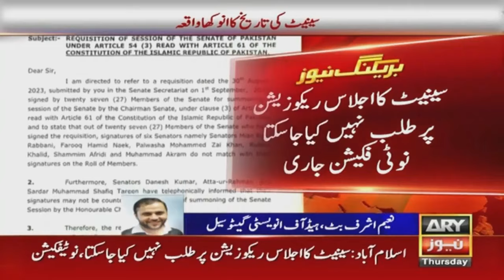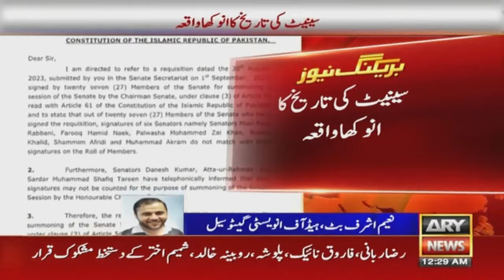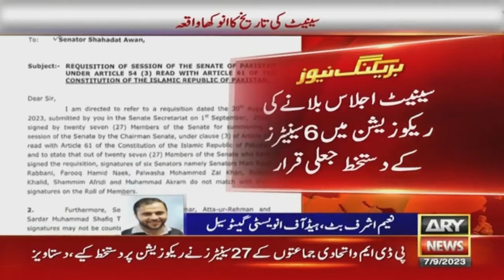Senate session’s requisition: Signatures of six senators declared ‘fake’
A controversy hit the requisition for the Senate’s session as the signatures of six senators were declared ‘fake’, ARY News reported on Wednesday.

The Senate has witnessed a new controversy over a requisition for a session which was submitted by the Pakistan People’s Party (PPP). The Pakistan Democratic Movement (PDM) and ally parties stepped back from the requisition of the Upper House session.

The documents revealed that the signatures of six senators on the requisition have been declared fake. The requisition was signed by overall 27 senators from PDM and its ally parties.

It emerged that the signatures of six PPP senators including Raza Rabbani, Farooq H Naek, Palwasha Khan, Robina Khalid and Shamim Akhtar, whereas, Dhinesh Kumar, Ataur Rehman and Shafiq Tareen asked the Senate Secretariat to not consider their signatures on the requisition.